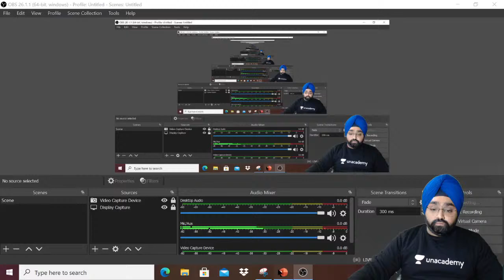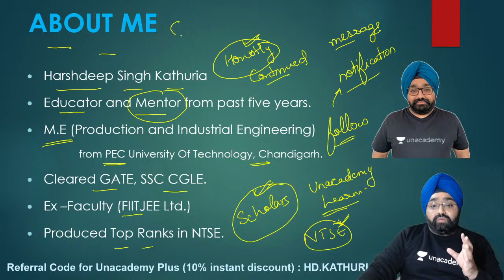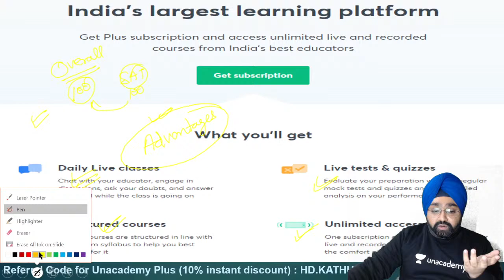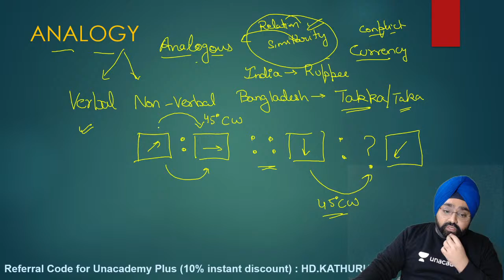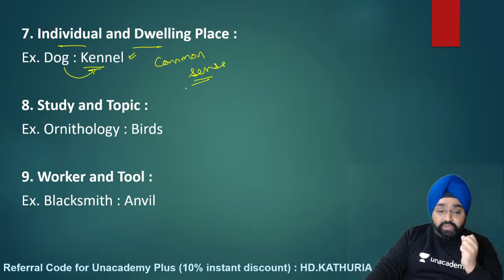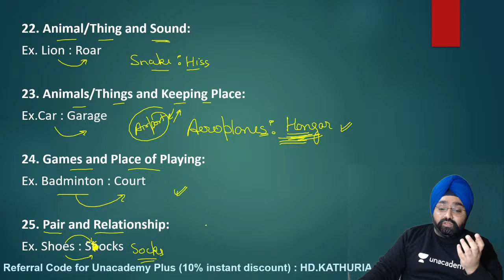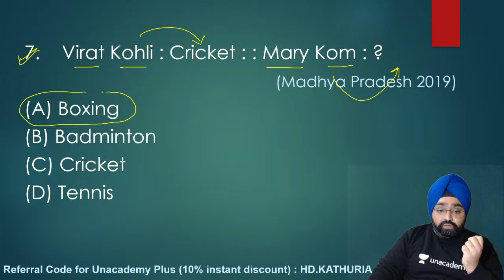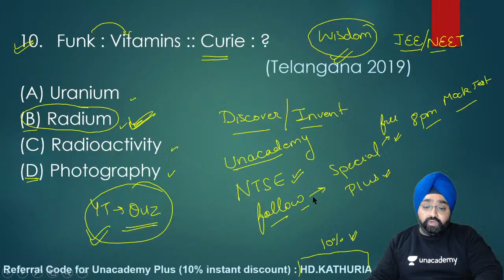Analogy | MAT | NTSE | Harshdeep Kathuria | Foundation | Unacademy Bridge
Join Harshdeep Kathuria in his Analogy session for NTSE MAT. He is Unacademy Educator since 18th June 2020.

Learn LIVE from Top Educators on Unacademy Subscription.

Unacademy Subscription Benefits:
1. Learn from your favorite teacher
2. Dedicated DOUBT sessions
3. One Subscription, Unlimited Access
4. Real-time interaction with Teachers
5. You can ask doubts in the live class
6. Limited students
7. Download the videos & watch offline